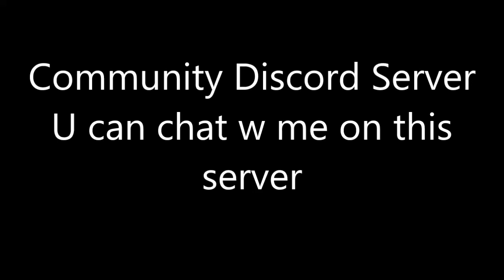Join to our discord server